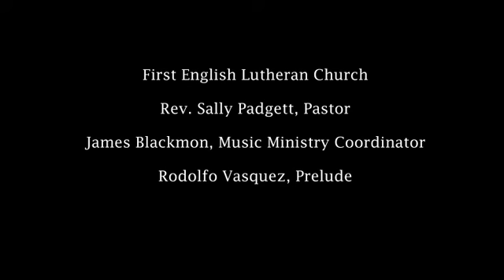First English Lutheran Church, First Sunday of Advent, November 29 2020 Pt. 1